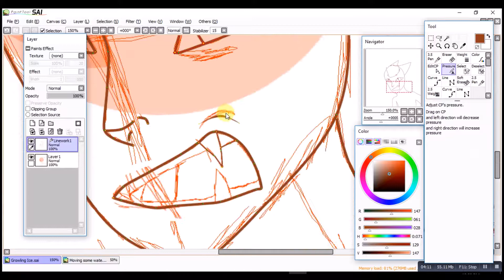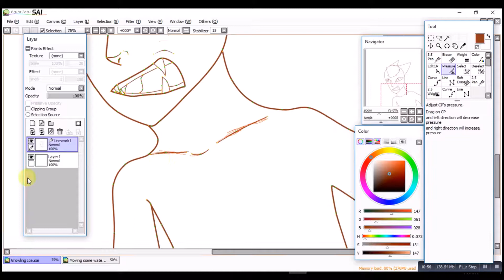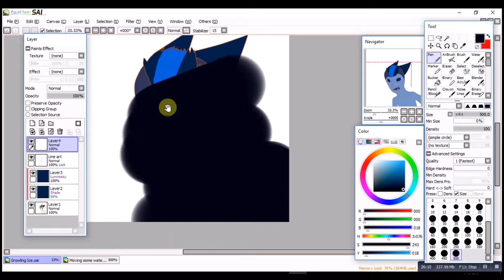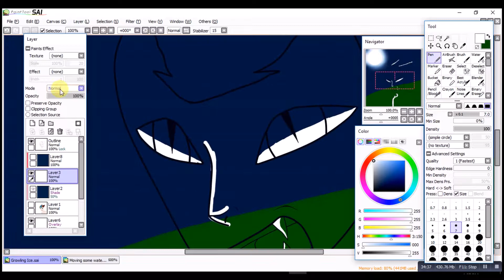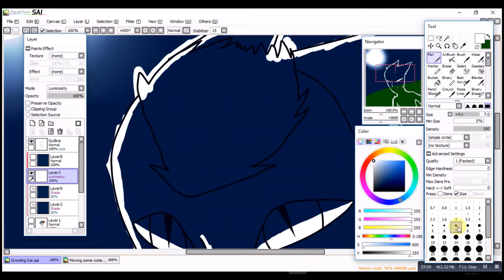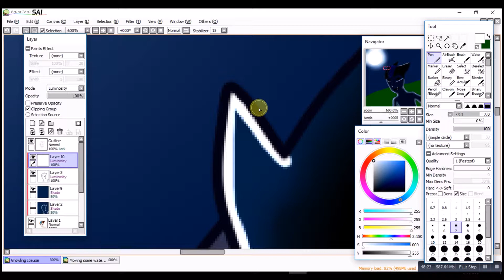Growling Ice Speedpaint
My character Ice growling.
Ice belongs to Me/Werewolflover807
Audio used:
Nope None, No Audio ☺